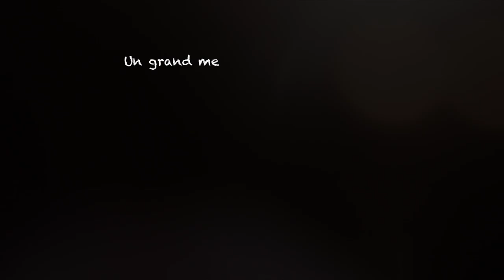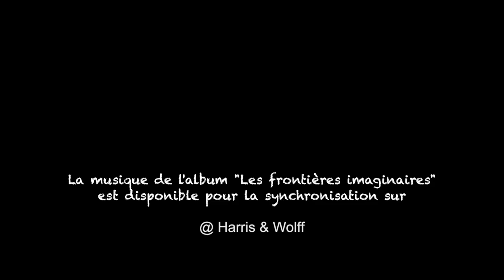Moustafa Kouyaté & Romain Malagnoux - Documentaire / Live - Les frontières imaginaires - Fronteras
Paru sous le label "Les Disques Nuits D'Afrique"
Éditeur : @Harris and Wolff

Composé par Moustafa Kouyaté et Romain Malagnoux
Paroles de "Bassékou" : Amy Sacko
Paroles de "La paix" : Diamy Sacko
Paroles de "Teriya" : Romain Malagnoux

Djeli'n goni : Moustafa Kouyaté
Guitare et chant : Romain Malagnoux
Calebasse et percussions : Donald Dogbo

Joel Grelier : Réalisation
Daniel Rodriguez : Directeur photo
Voix Off : Camille Legault Coulombe
Producteur : Romain Malagnoux
Photo : Marion Bargès
Graphisme de l'album : Susana Fernandez, avec les conseils de Franck Murat et Olivier Arson

Tourné principalement au théatre Paradoxe, Montréal et au studio Moffou (Studio de Salif Keita), Bamako, Mali

 La paix
« Nous sommes tous frères. Prions que les hommes règlent leurs différends par le dialogue. Nourrissons l'espoir que la paix puisse fleurir dans les cœurs. »

Bassékou
"Soit honoré pour ton œuvre Bassékou Kouyaté, digne héritier de cette  grande lignée de griots, essentiels passeurs de tradition"

Teriya  (L'amitié)
« Bonjour mon ami, mon frère. Le temps, la distance… Nous sommes séparés depuis longtemps. Enfin, nous voilà ensemble, partageant la simplicité d’un thé et l’immense trésor

Biographie

D'origine française, Romain Malagnoux, guitariste et chanteur, réside à Québec depuis 2005. C’est en 2009 que Romain concrétise un rêve qu’il chérit depuis une dizaine d’années en se rendant quatre mois au Mali pour découvrir les traditions musicales du peuple malien. Inspiré par le travail artistique de Bassékou Kouyaté, il commence à suivre des cours de djeli n’goni, (petite guitare africaine ancêtre du banjo).

C’est par hasard que Romain, bénévole au Festival au Désert de Tombouctou, fait justement la rencontre de Bassékou Kouyaté (deux nominations aux Grammy Awards, Prix Miroir du Festival d’Été de Québec 2010). Après quelques échanges des plus sympathiques celui l’invite … à prendre le thé à la maison !!

De retour à Bamako, celui-ci lui présente son fils Moustafa Kouyaté. Entre Romain et lui, la chimie musicale opère aussitôt. Le projet de réaliser un album s’impose. Ils enregistrent quatre titres en compagnie de la chanteuse Diamy Sacko

C'est en 2011, lors d'un second voyage au Mali que Romain écrit et enregistre avec Moustafa les douze chansons qui compose l'album "Les frontières imaginaires" à paraître à l'automne 2013.

Quelques-uns des grands noms de la musique malienne ont également participé à cet album : Outre le père de Moustafa, la chanteuse Amy Sacko, le balafoniste Kélétigui Diabaté et le calebassiste Alou Coulibaly

Le résultat s’avère être un harmonieux métissage entre des mélodies d’inspirations traditionnelles et des rythmiques folks. Leurs influences, Bassekou Kouyaté bien sûr mais aussi Habib Koité et Rodrigo et Gabriela!